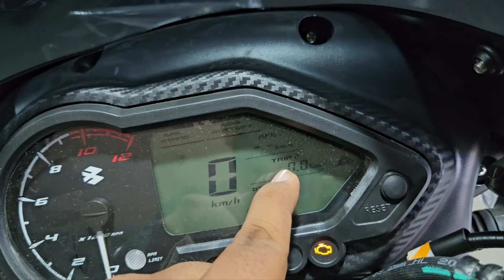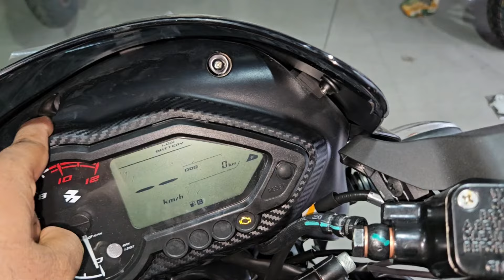2024 NEW Colour🔥 Bajaj Pulsar 125 NeoN EDITION BS7🚦&New UPDATE Full Review with Onroad Price Details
2024 Bajaj Pulsar 125 Neon Blue New Colour Full Walkaround Review with Onroad Price Details on Dankuni Bajaj